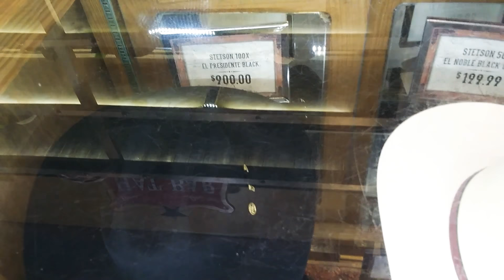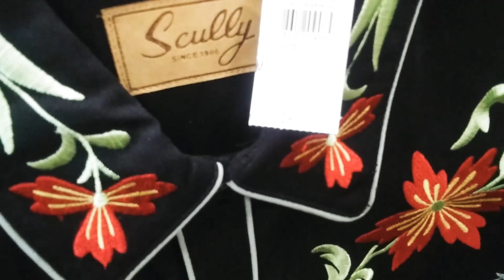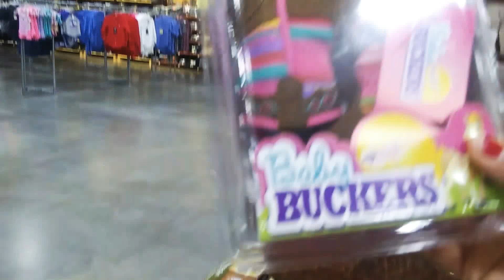VESTIRSE DE VAQUERO ES CARO! | VLOG# 28